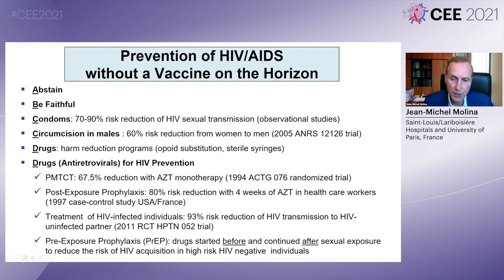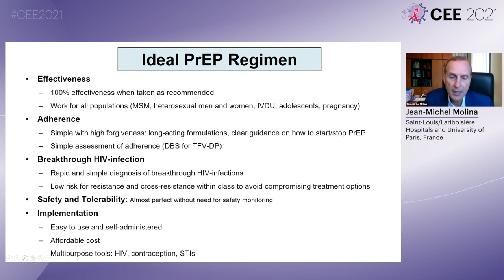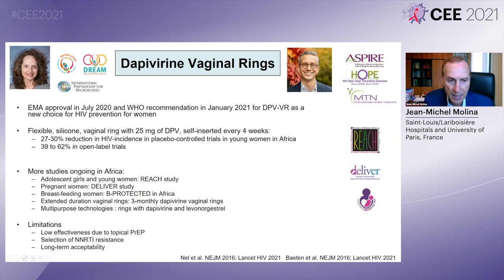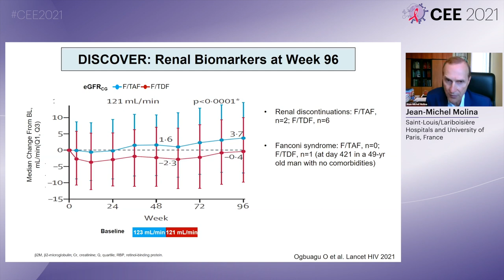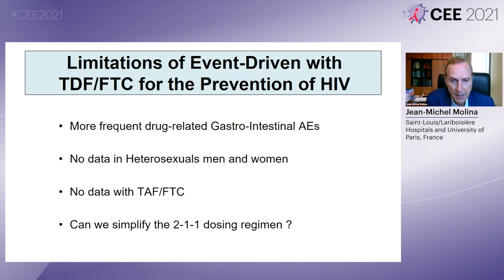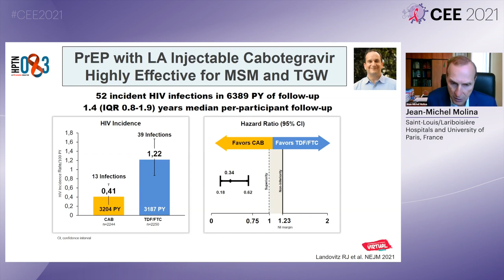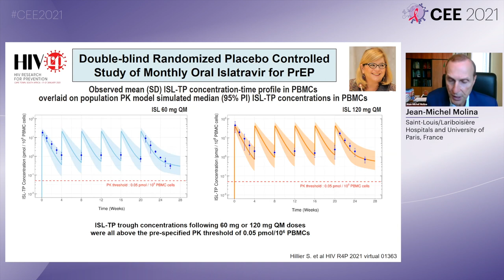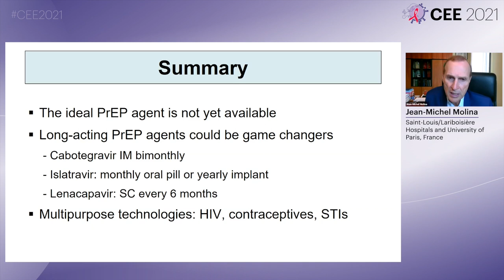HIV Prevention in High Risk Populations: Unique Challenges and Solutions - Jean-Michel Molina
Title: HIV Prevention in High Risk Populations: Unique Challenges and Solutions
Speaker: Jean-Michel Molina, MD, PhD
Central and Eastern European Meeting on Viral Hepatitis and HIV 2021